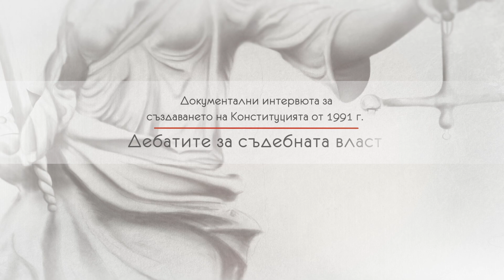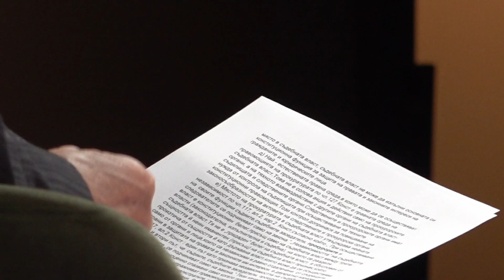Документално интервю с проф. Васил Мръчков от 17 ноември 2022 г., РТЦ – НБУ.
Проф. Васил Мръчков е главен прокурор на НРБ 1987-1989 г. Той е заместник-председател на Държавния съвет от 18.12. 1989 г. до разпускането му на 10 април 1990 г., и председател на законодателна комисия към 35-то Народно събрание в периода януари-април 1990 г., и участва в подготовката на измененията на конституцията от 1971 г., които целят да подготвят демократичните промени в България. Работи дълги години като преподавател по трудово и осигурително право.